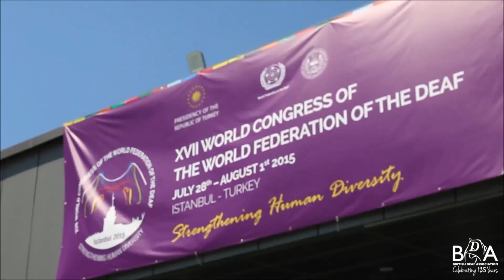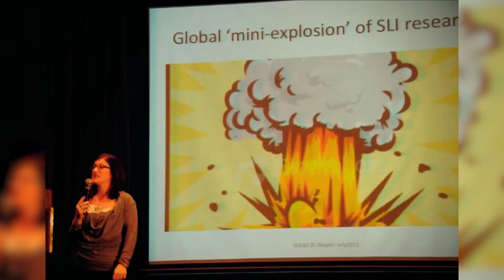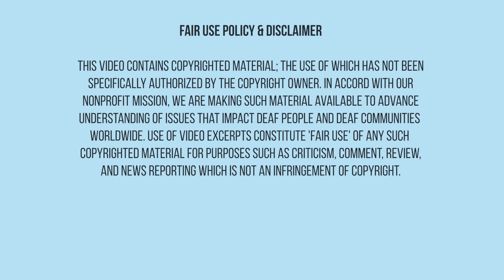DEAFGPS: International Sign Connects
H3 World TV anchor Dawn Jani Birley explores the role that International Sign (IS) plays in deaf communities globally. Can IS replace sign languages everywhere? Discussion with guests: Bo Hårdell, Dr. Debra Russell, Nigel Howard and Dr. Robert Adam. Length: 12:44 minutes. Produced by H3 Network Media Alliance, 2019.